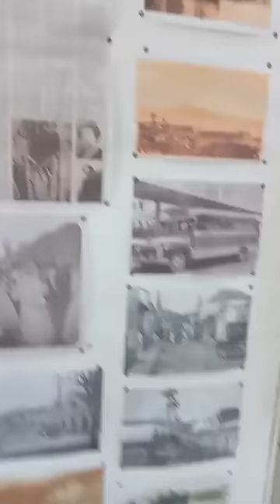Maria Fumaça em Antonina